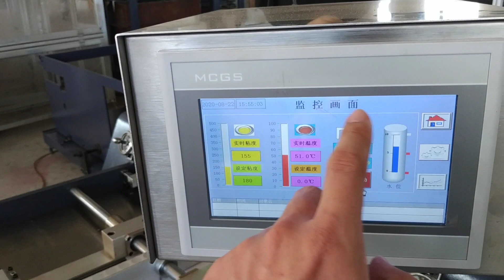ASJ600A Automatic gluing machine with assistant positioning frame for rigid box production